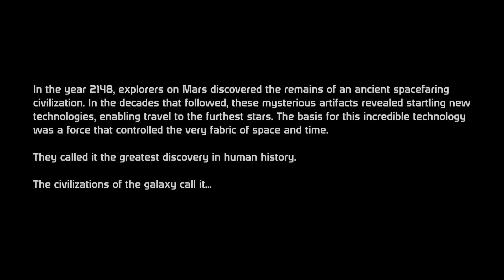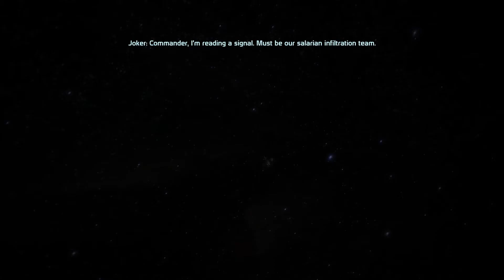Mass Effect "The Music Video" by BatBeard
This one really came together, I wish I had long pieces of music to cut the other 2 games like this. ME 2 and 3 The Music Videos Coming Soon. - BatBeard.